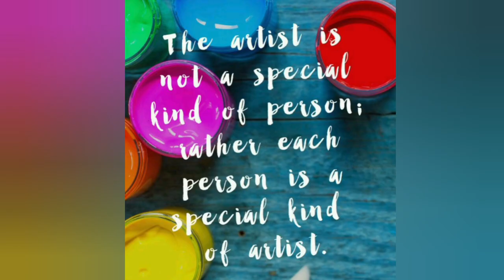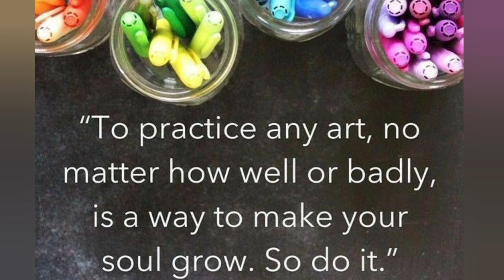Janmashtami Celebration | Krishna painting by Almeida teachers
in kalamkari style with pencil colours